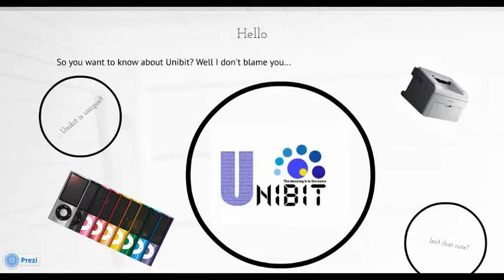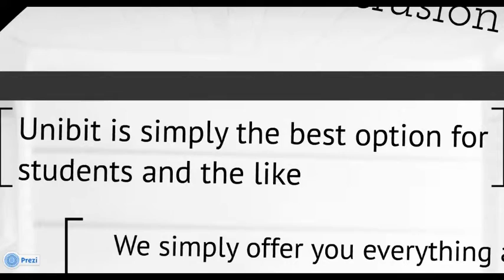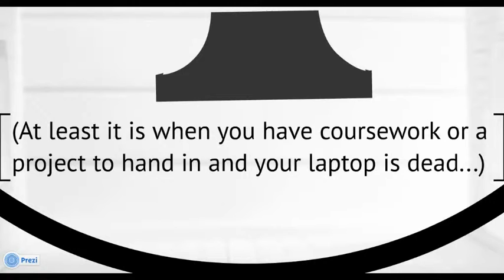UNIBIT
Plunge into the World of Unibit!
The highest quality products at the lowest prices